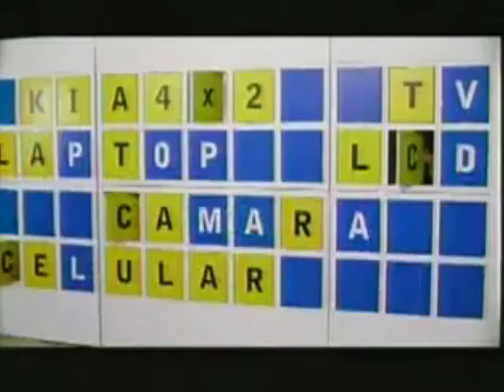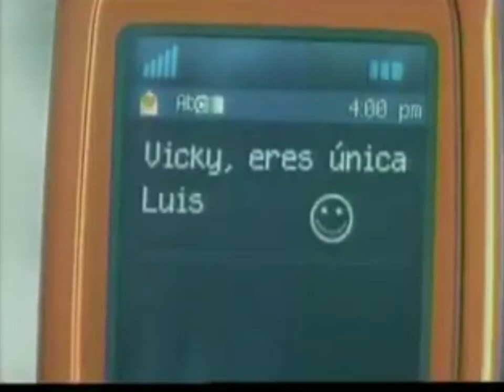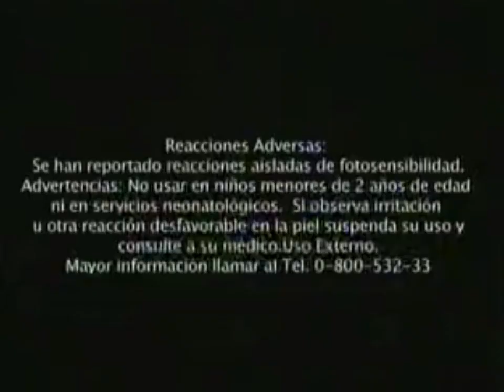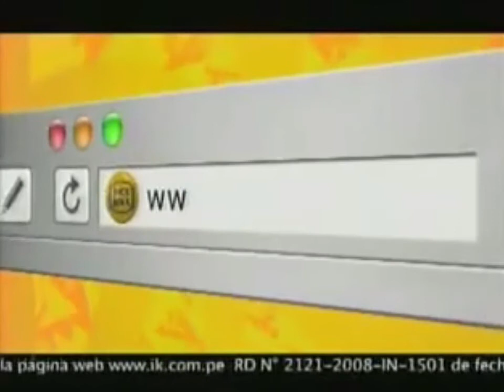Tanda Comercial America TV (Perú 12/06/2008) (Parte 1/4)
Comerciales:
-Avance de Habacilar.
-Mini-Comerciales:
  -Movistar.
  -Cereales Angel.
  -Kotex Teens.
  -Clean & Clear.
  -Cy-zone
  -Chabely.
  -Lentejas Donofrio.
  -Morochas.
  -Axe.
  -Sprite.
-Axe.
-Clean & Clear.
-Chabely.
-Winter's.
-Club Social.
-Colgate.
-Anua Ondas.
-Neko.
-Inca Kola.

Durante "Habacilar".